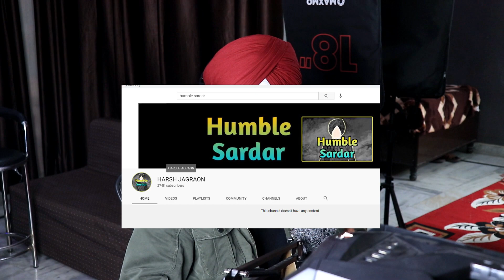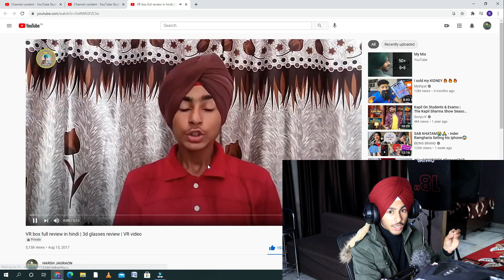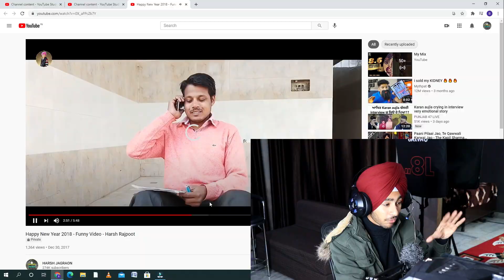REACTING ON OLD VIDEOS 2023 || Haseo Naa Please 😂✅ || OLD BEINGSARDAR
(Search As HARSH JAGRAON OR HUMBLE SARDAR)

REACTING ON OLD VIDEOS || Haseo Naa Please 😂✅ || OLD BEINGSARDAR

BUY BEST GADGETS I USE:-
CANON M50
BEST CHEAP LENZ
BOYA WIRELESS MIC
RODE WIRED MIC
BOYA WIRED MIC
BOYA LONG WIRE MIC
CAMERA GIMBAL
MOBILE GIMBAL
MOBILE STAND